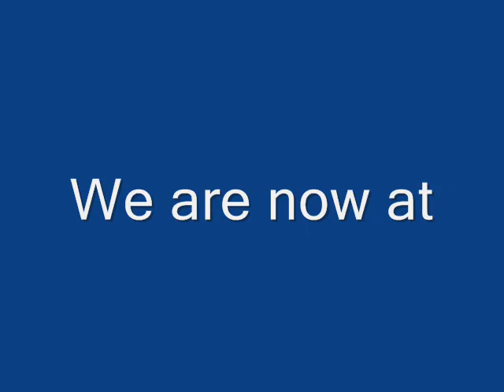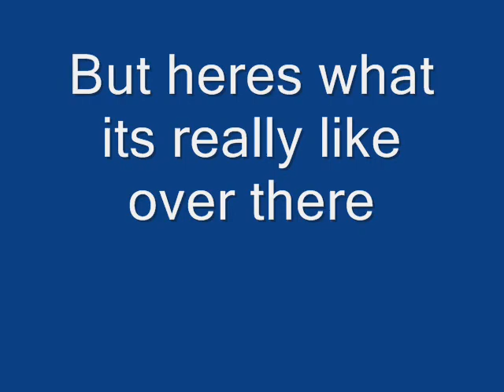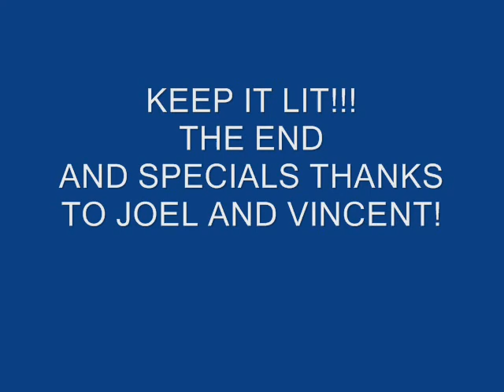WHY THE AFGHAN WAR IS A FAIL!!!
The Afghan War and how it effects the economy. A Fun way to learn about the downfalls of the war.  A little presentation i had to do in my economics class.

Matt reporter
Joel soldier
Vincent big soldier
Peter camera woman

I Do not own the backround music in anyway i am just using to make the video better.